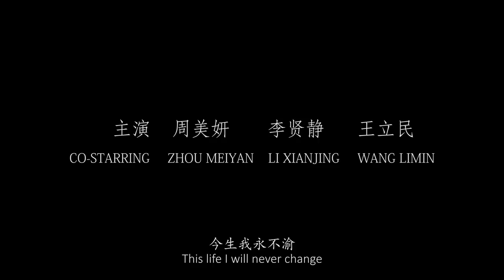2018 金馬影展TGHFF | 美麗 Meili